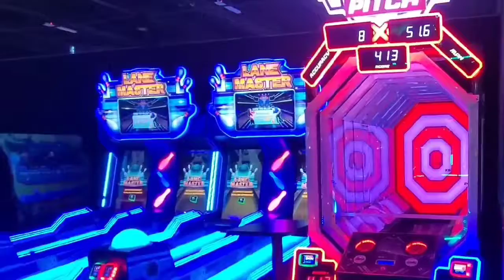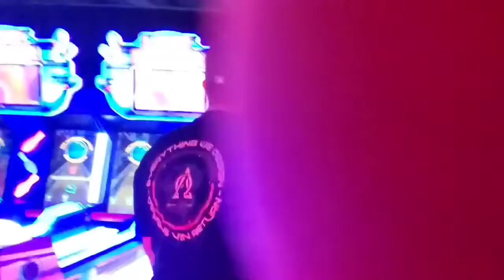[spaceape] : Quarantine Mother's Day